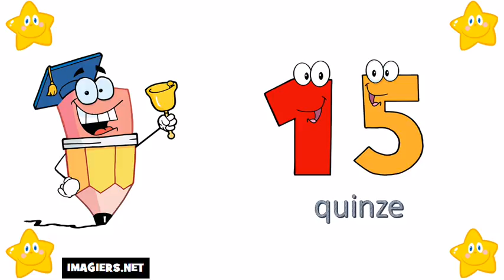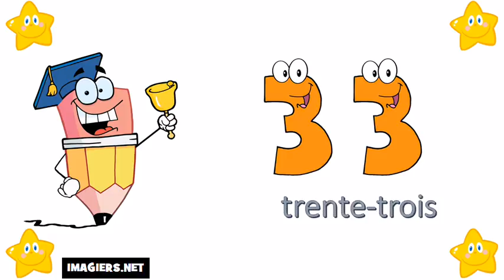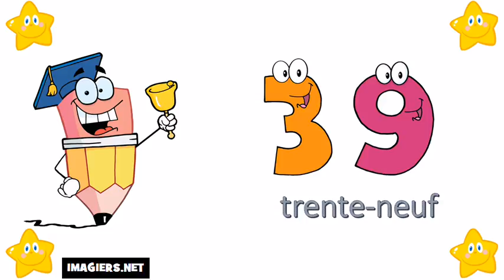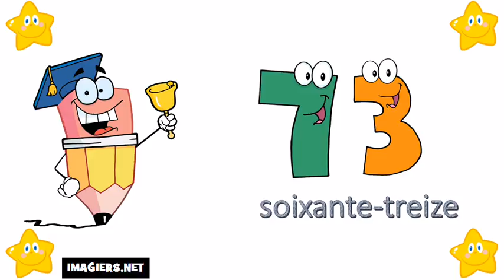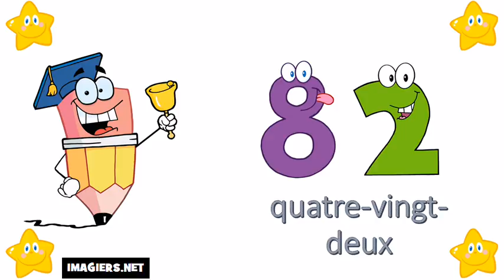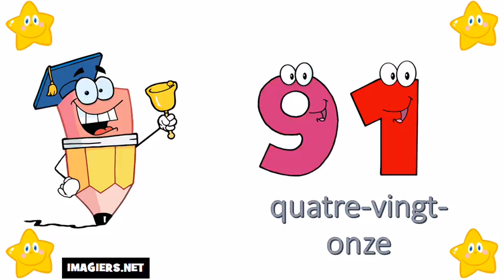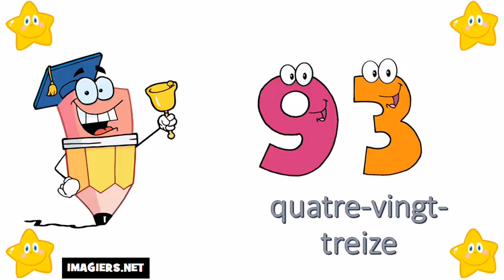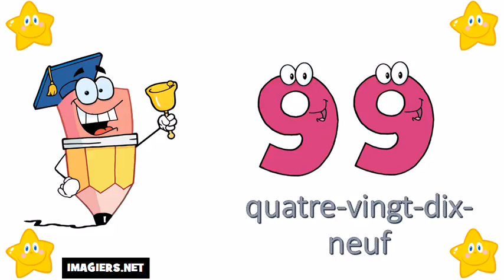Số Pháp = Từ 0 đến 100 #